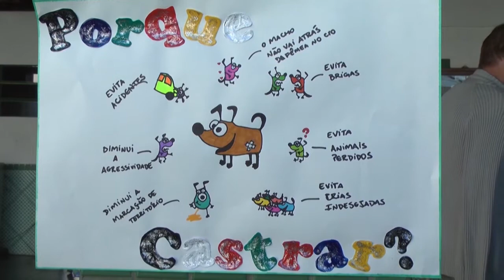Mutirão de Castração de cães e gatos – Alfenas